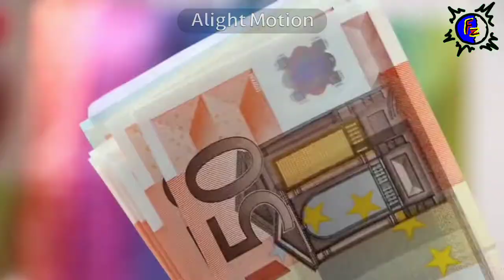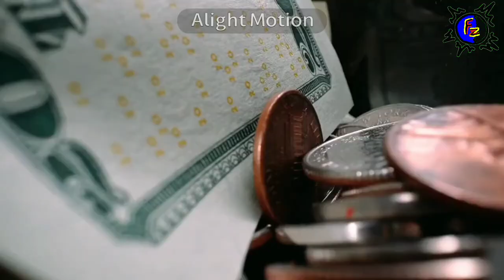World Most Expensive Rubik Cube || Strongest plant || 5 Most Amazing Facts in Hindi